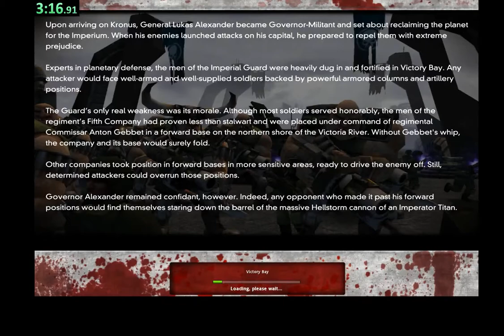Dawn of War Speed Run Any Percent Attempt 1 - 8:33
This is my very first attempt at doing an any percent run. It's rather interesting.